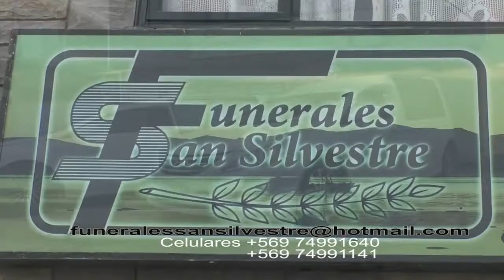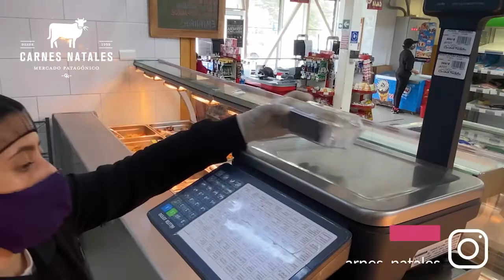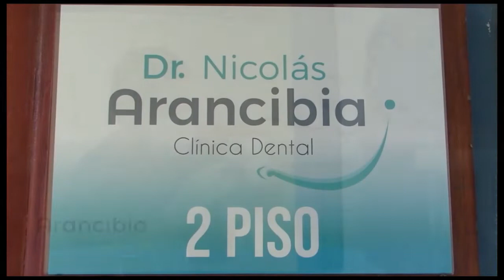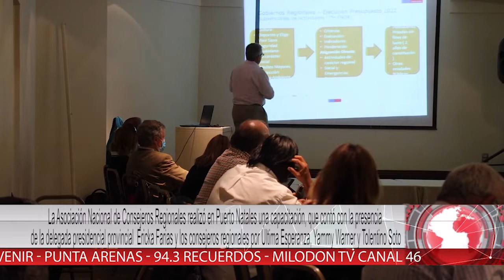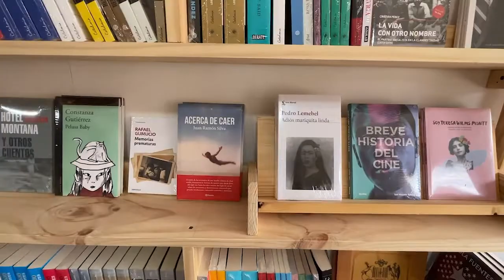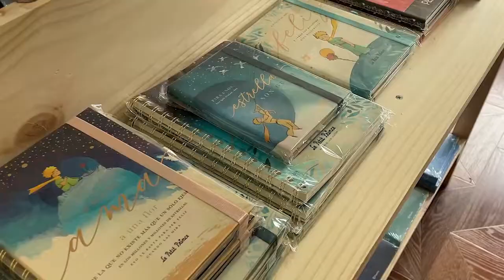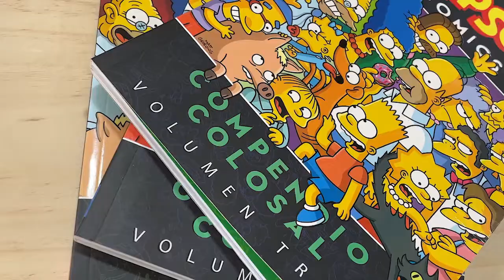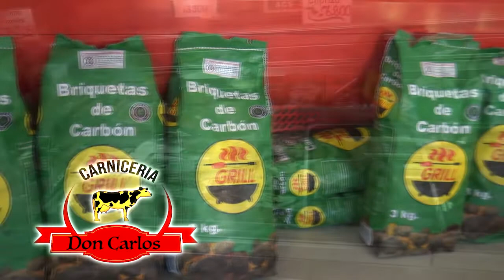Milodon TV Noticias 24 de enero